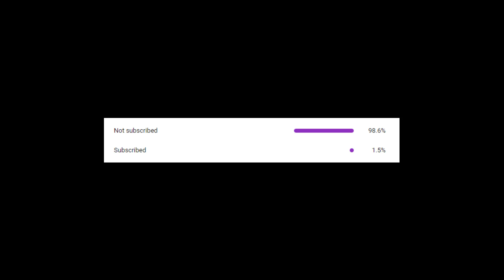★NIGHTCORE - GODS [LoL Worlds 2023 Song ft. NewJeans (뉴진스) ]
Original Song : Riot games GODS ft. NewJeans (뉴진스)